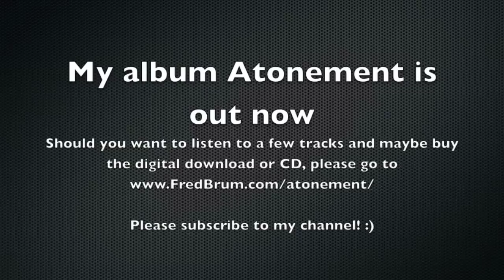Fred Brum - The Indigestion Collaboration - Volvulus solo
My album Atonement is available (along with a free downloadable track - please give it a listen.

First of all, apologies for the recent lack of videos, but moving to a new apartment most certainly takes its toll when it comes to editing and posting, especially with the current workload. :(

Matthijs, who is one of the guitarists for the Indigestion Collaboration, timidly asked me to record a guest lead for one of their tracks, which in spite of my unfortunate time limitations I did accept to do, as I really dig what these guys are doing - there's a "realness" to their songs I really enjoy, one that is becoming rarer these days - and here it is!

Guitar is my trusty blue Jaden Rose OS7 with DiMarzio Crunchlab / Liquifire set straight into the Kemper and from there to the Presonus 22SVL. Pick is a Hufschmid Drop, this one made of grey PHD material (a silly hard composite).